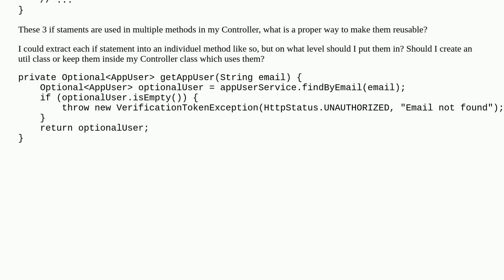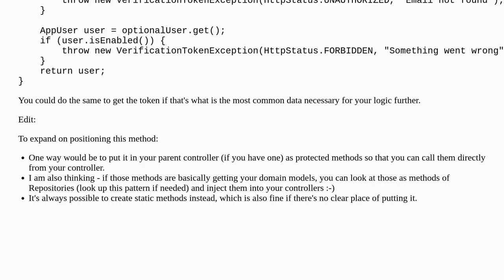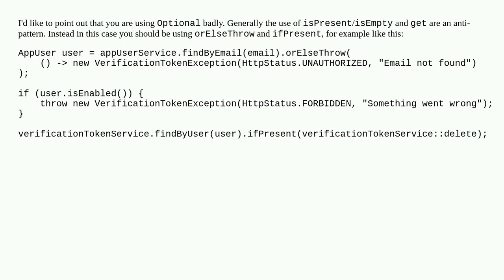Duplicate code in spring controllers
A special thanks goes out to the community